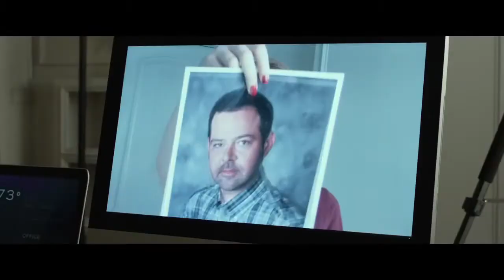Окулус (Киноминутка)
Окулус (англ. Oculus) — американский мистический триллер с элементами фильма ужасов режиссёра Майка Флэнегана, снятый в 2013 году.  В главных ролях: Карен Гиллан, Брентон Туэйтес, Кэти Сакхофф, Рори Кокрейн.